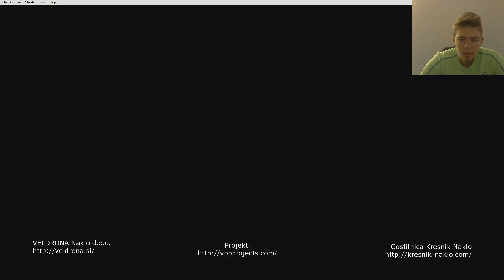Pokemon Blue | Episode 2 | First Rival Battle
Beating Douche for the second time